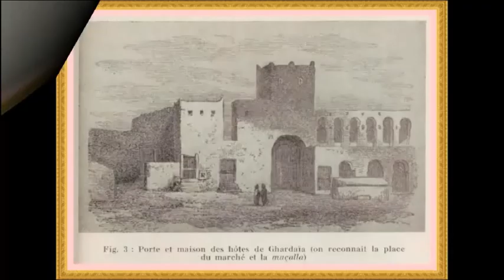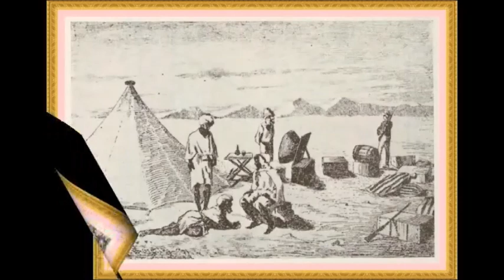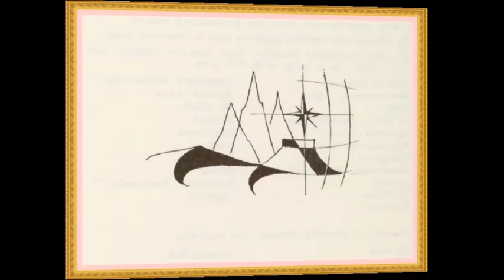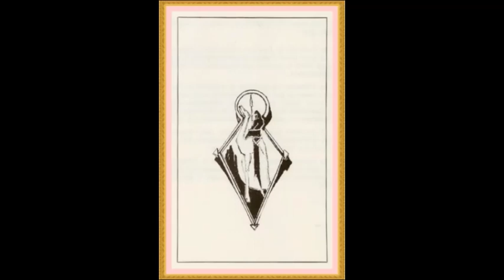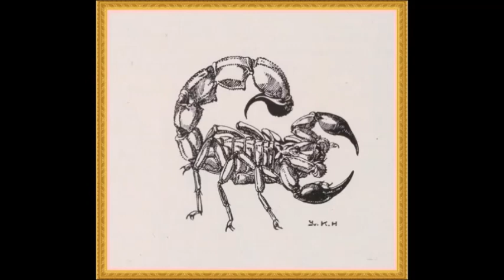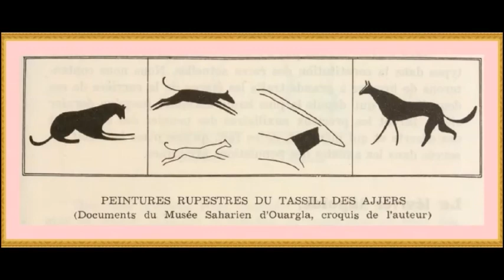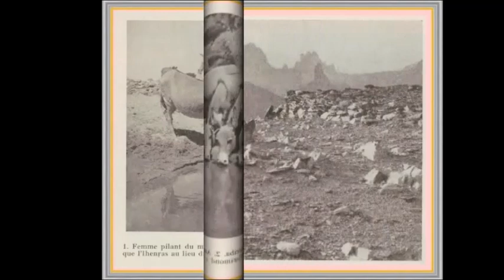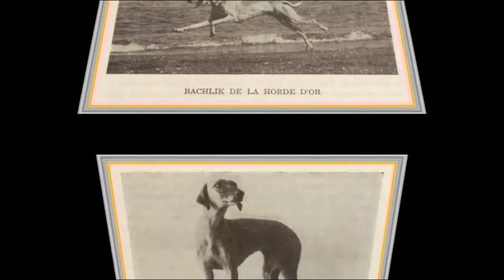Algérie - Touareg (1950 -1962) in Bulletin de liaison saharienne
00:00 Danse du jaguar
00:45 Les Touaregs
18:50 Danse du jaguar
Musique Badi Lalla